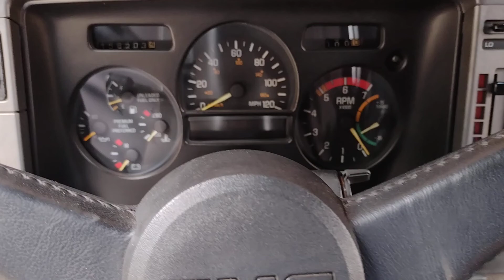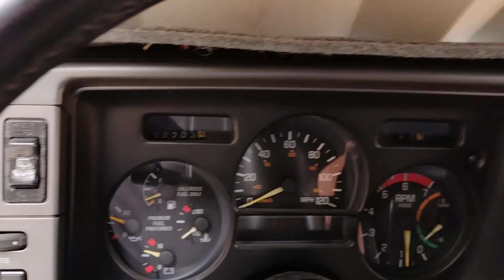1991 GMC Typhoon cold start and idle.